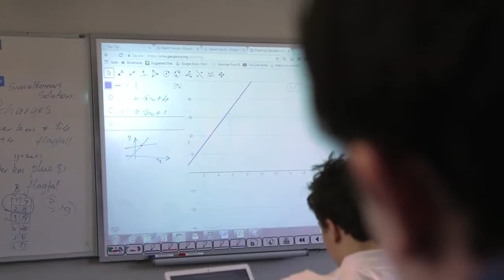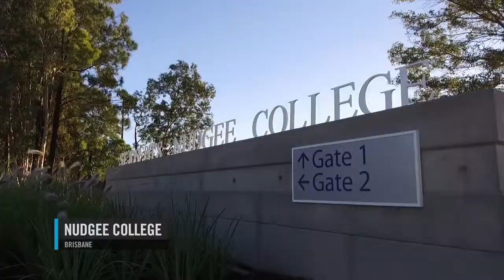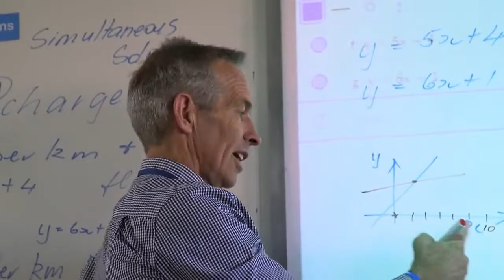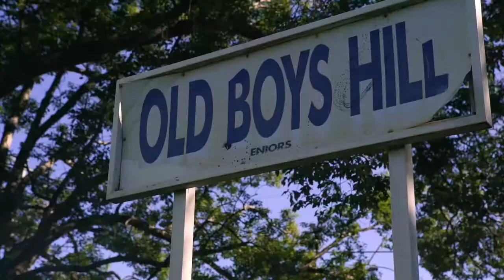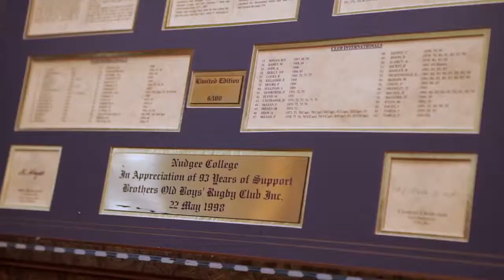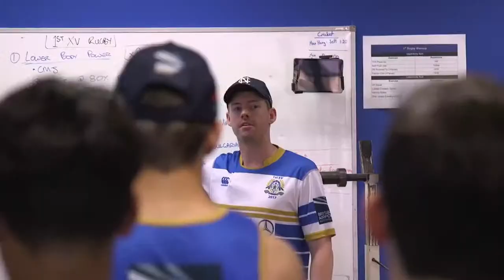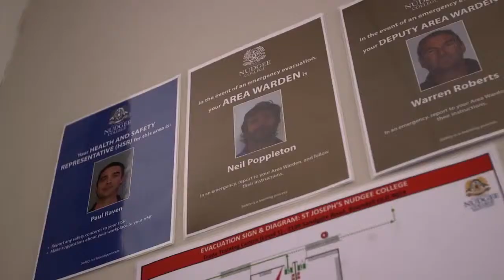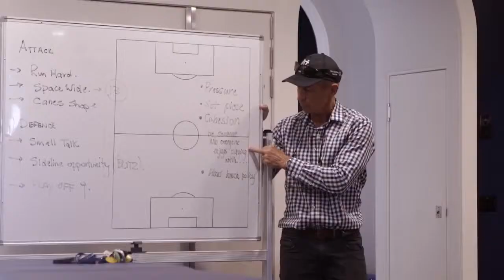Nudgee College Rugby The Season Series 1 Episode 1